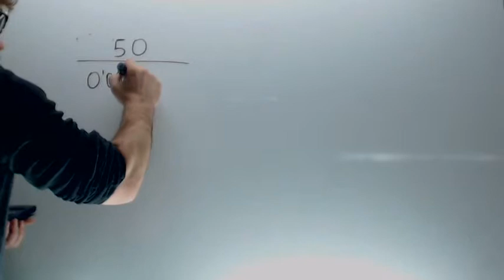El fallo de la calculadora en la division Academia Usero Estepona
El fallo de la calculadora en la division vSuscríbete a nuestro canal en Youtube para ayudarnos a seguir creciendo